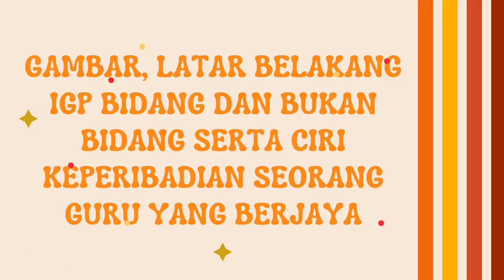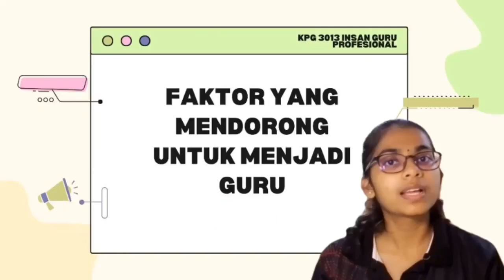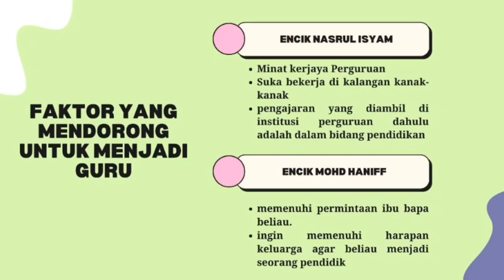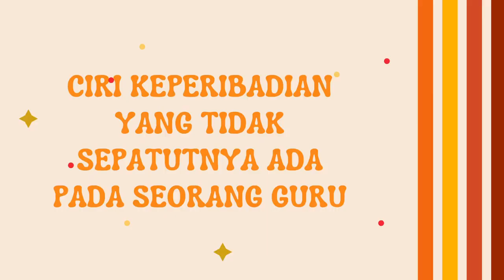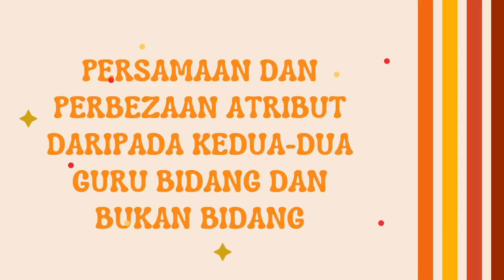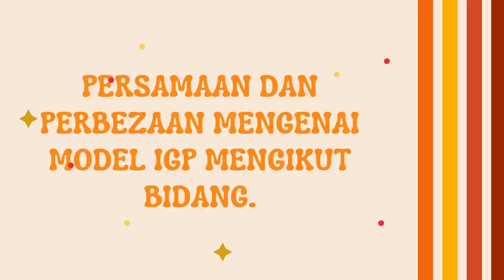WAWANCARA INSAN GURU PROFESIONAL ( Insan Guru Profesional- IGP UPSI)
[WAWANCARA INSAN GURU PROFESIONAL]

Wawancara dilakukan untuk mengetahui tentang atribut serta perbezaan guru bidang dan guru bukan bidang.

Insan Guru Profesional- IGP UPSI

-Kumpulan La Tournesol-

1. NURUL SYAFIKA BINTI ABDULLAH
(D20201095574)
2 .SIVASHANGKARY A/P  MUGUNTHAN (D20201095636)
3. NUR MAISARAH BINTI MOKTAR (D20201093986)
4. NAPISAH BT MUHAMMAD
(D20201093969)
5. NURUL HUSNA BINTI MUSTAPHA (D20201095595)

Kumpulan Kuliah : AT20A
Nama Pensyarah : Dr. Yusri bin Abdullah
( Yusri Abdullah Upsi )